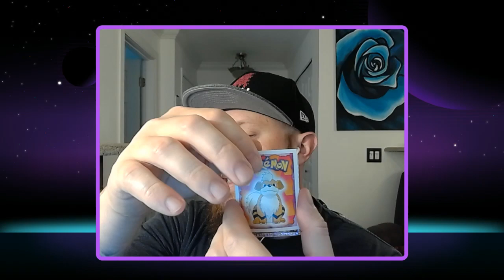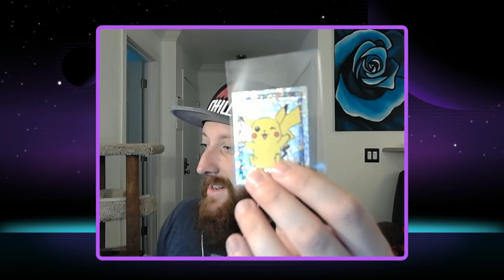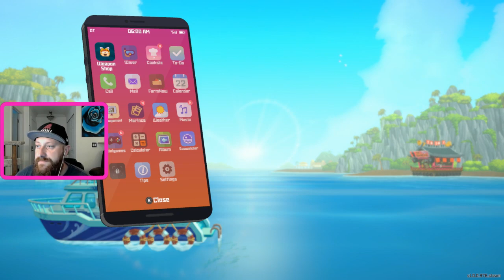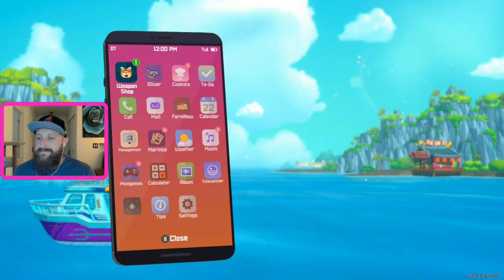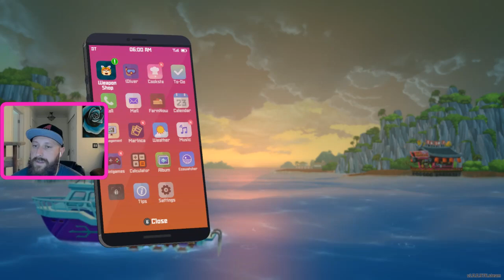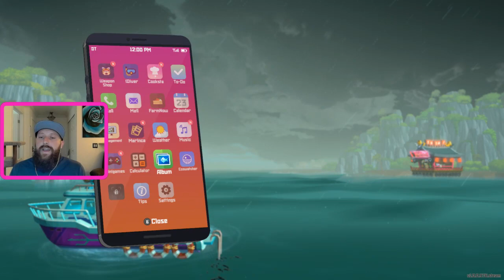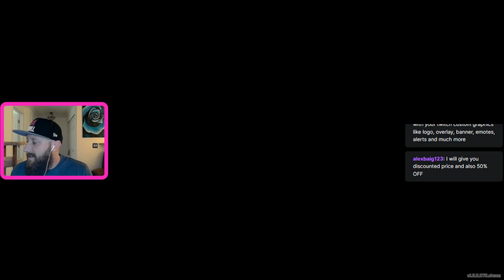Davis does Dave the Diver! (Part 5)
This game is seriously making me crave sushi. Join as the game adds even more elements from other types of games. What will they add next?